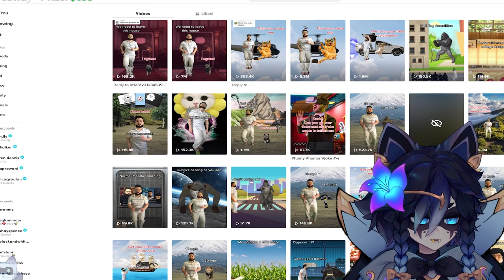"Stop Licking My T..."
Channel dedicated to share the best and funniest moments from Snuffy's livestreams.

Thumbnail Art By: @ghoulgirlmanga

0:00 Start
0:02 Vtuber Snuffy Clips Reaction